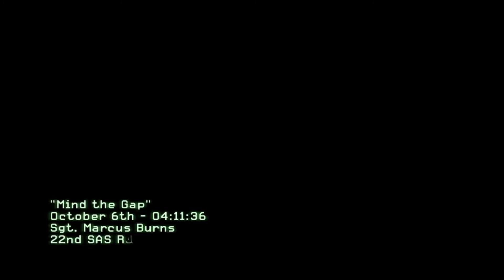Call of Duty Modern Warfare 3 part 6 - Ancaman SERIUSSS pffft :p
Call of Duty Modern Warfare 2 on Lenovo G40-30

Pada video kali ini Inggris mendapatkan informasi tentang pengiriman mencurigakan dari Fregata Industri, MI5 dan juga SAS bertugas untuk mencegahnya, langsung saja selamat menonton.

Bagi temen-temen yang punya PC/laptop low end ini adalah salah satu game yang smooth untuk dimainkan di kelas low end gaming.

Laptop yang saya pakai
Lenovo G40-30
Windows 7 x64
Intel(R) Celeron(R) N2830 Bay-Trail @2.16Ghz
500gb HDD
Kingston 4gb DDR3L RAM

Untuk setting gamenya saya kira masih kena di LOW SETTING
dan untuk yg lain OFF biar smooth dan enak waktu main, reso ambil aja 1280x720 atau 1366x768 juga bisa. Dan untuk setting teksture biar otomatis aja gpp.

Ini facebook saya jika temen-temen ingin tanya2 atau add

Dan jangan lupa tinggalkan komen di bawah bila temen-temen punya saran ataupun kritik kepada video dan channel saya. MATUR SUWUN :D